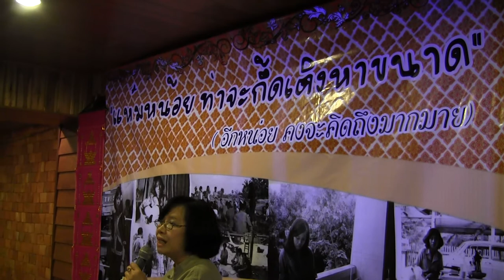ความทรงจำดี ๆ ของ ดร.ประพีร์ เกิดเพิ่มพูล หน.ผู้ตรวจกรมการพัฒนาชุมชน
ความทรงจำดี ๆ ของ ดร.ประพีร์ เกิดเพิ่มพูล หน.ผู้ตรวจกรมการพัฒนาชุมชนในงานแสดงมุทิตาจิต ดร.ประพีร์ เกิดเพิ่มพูล หัวหน้าผู้ตรวจราชการกรมการพัฒนาชุมชน  โอกาสเกษียณอายุราชการ  ในงานพบปะสังสรรค์ คราวการประชุมรายไตรมาส2-3 ณ ศิลามณีรีสอร์ท&สปา อ.แม่สาย จ.เชียงราย(๑๕สค.๒๕๕๖)